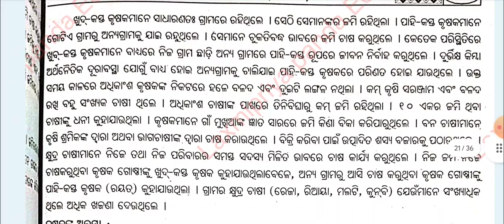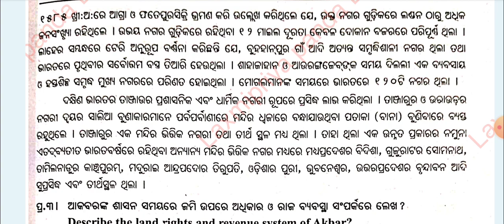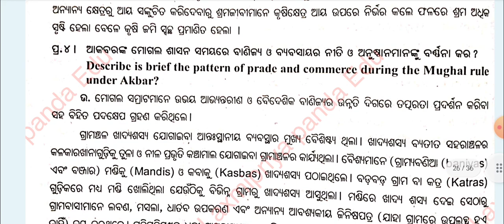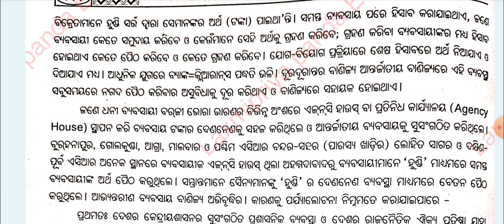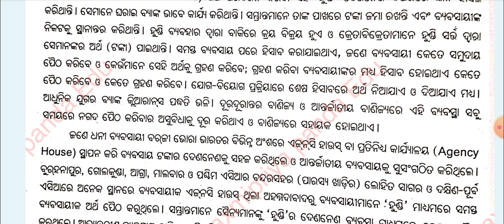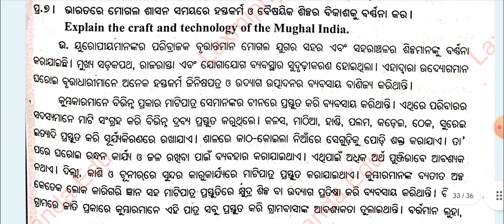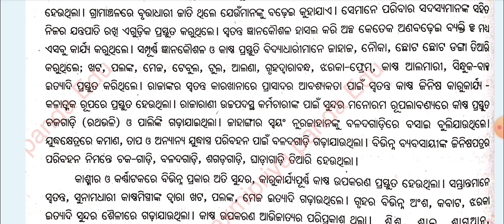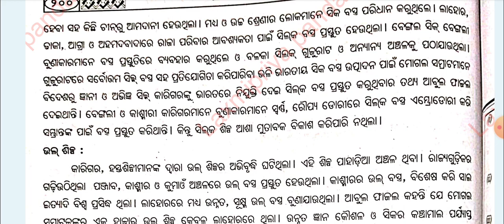+3 4th Semester History Hons Core-9 | Unit-3 | Long Question with Answer